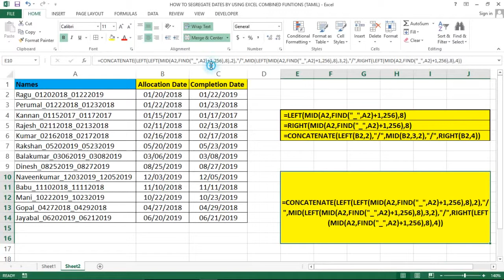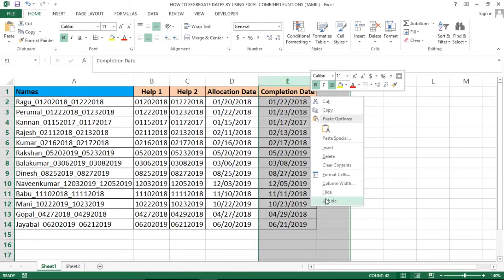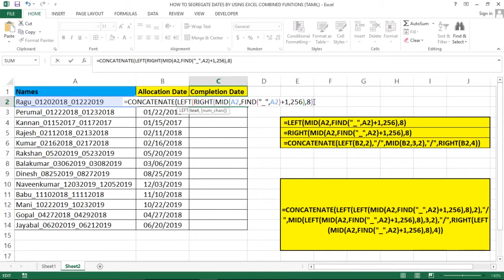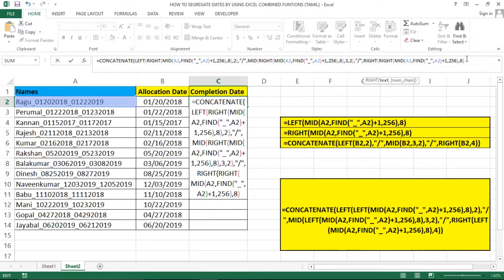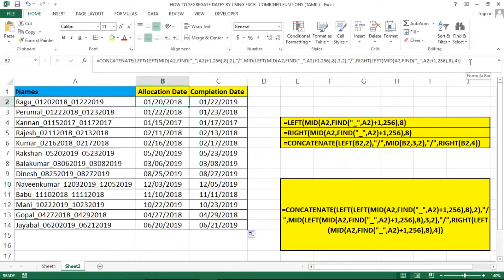PART 74 - HOW TO SEGREGATE DATES BY USING COMBINED FUNTIONS (TAMIL)